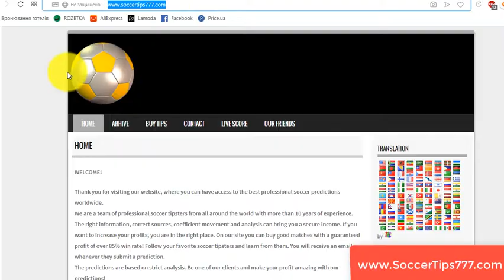5 Sep 19:45. Romania vs Spain. Euro 2020 Qualifying